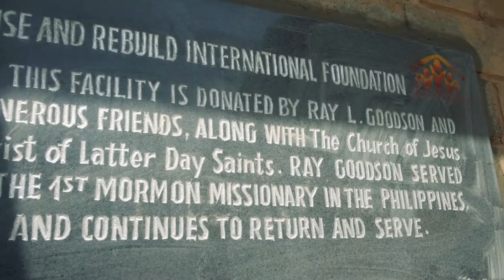Improving Lives through Restrooms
IHHELPP's restroom project blesses students' lives.

Join us and be a part of our growing family of givers. for more information.